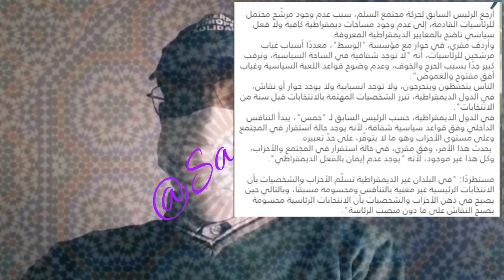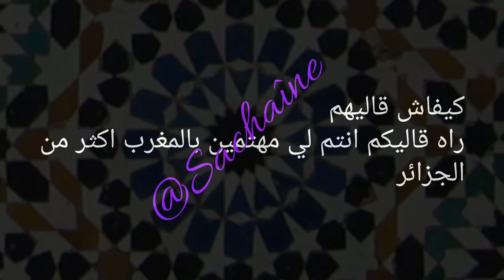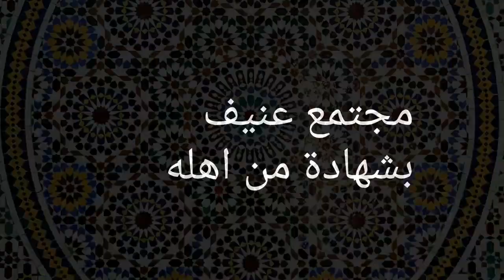الجزائر تتهم المغرب، هذه المرة قالوا المغرب سرق مشاريعهم/ مصيبة لاعباتتهم ومنتخباتهم ..الإفلاس...